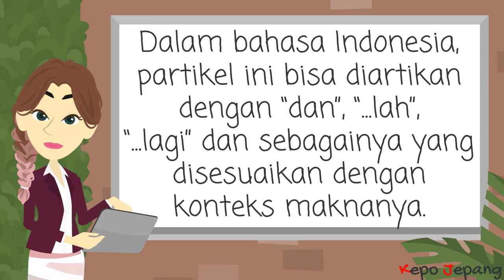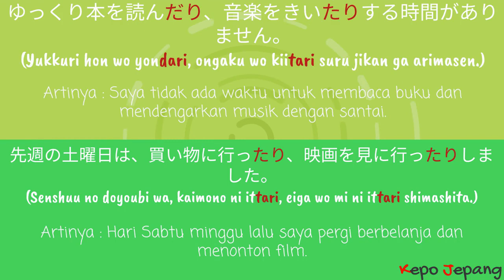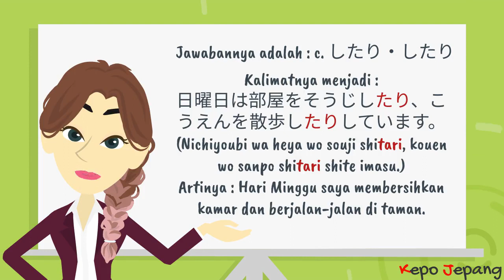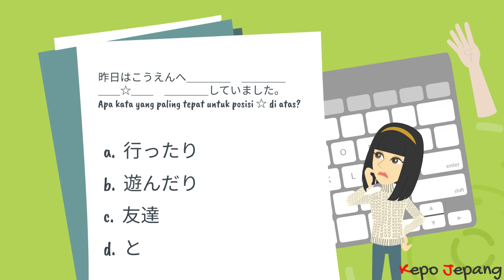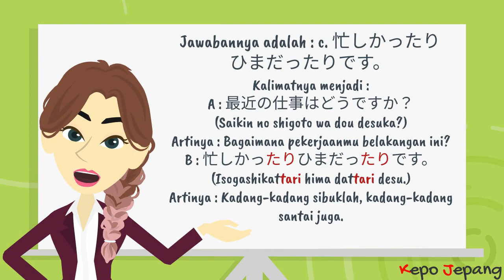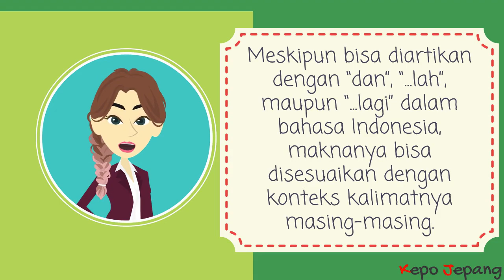Partikel "Tari" (たり)【Partikel Bahasa Jepang JLPT N5 dan N4】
Ayo belajar Partikel Bahasa Jepang bersama Kepo Jepang!

Partikel たり merupakan partikel yang termasuk kelompok 接続助詞 (SETSUZOKUJOSHI) alias partikel konjungsi.
Dalam bahasa Indonesia, partikel ini bisa diartikan dengan “dan”, “...lah”, “...lagi” dan sebagainya yang disesuaikan dengan konteks maknanya.

【Daftar isi】
0:00 Materi belajar bahasa Jepang hari ini adalah..
0:10 Penjelasan Materi belajar bahasa Jepang hari ini
1:05 Contoh kalimat
1:50 Latihan Soal
4:42 Kesimpulan

Arigatou gozaimaacii!